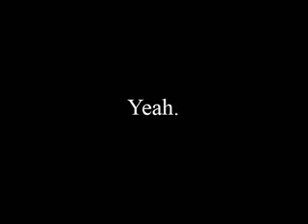Humans Are...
Inspiration has struck, and as it always is with me, it's really weird and a little disturbing. So, as part of MadV's "Humans" Project*, here's 53 seconds of your life you'll never get back. Ever. I'm sealing them in a jar, and putting that jar on a very high shelf.

If you know what the message is...could you please tell me?

*Update: Oh my God, it got approved! Either MadV isn't actually looking at these videos or there's some divine truth in here I'm missing!

-Tabris